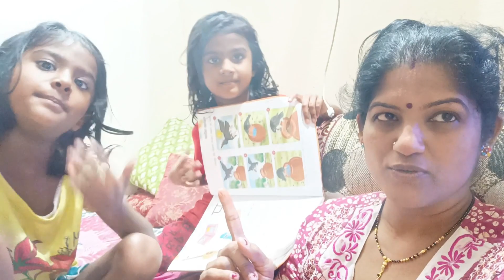Aaj Market Se Pura Diwali Ki Puja K Saman Aur Sabji Le Aaye